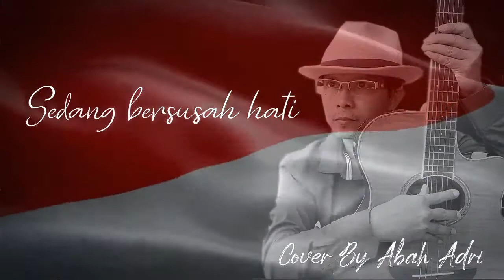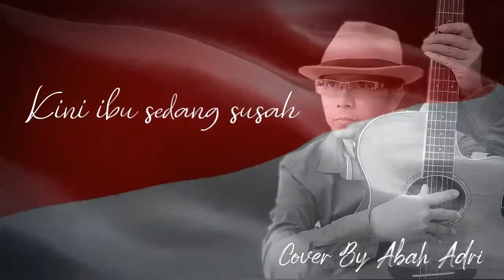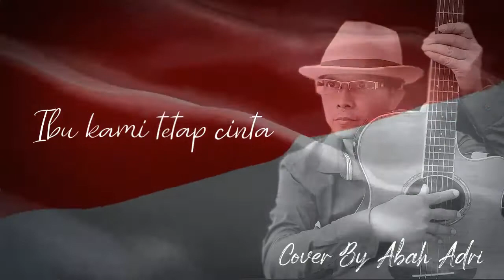IBU PERTIWI - Gitar ALIP BA TA (Cover By Abah Adri)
Air matamu berlinang
Mas intanmu terkenang
Hutan gunung sawah lautan
Simpanan kekayaan
Kini ibu sedang susah
Lihatlah putra-putrimu
Menggembirakan ibu